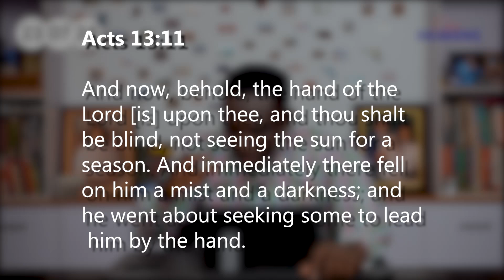Open Heavens Devotion for today 23-07-2024